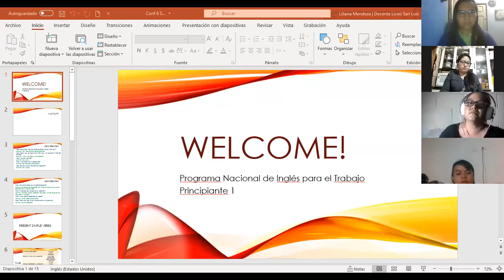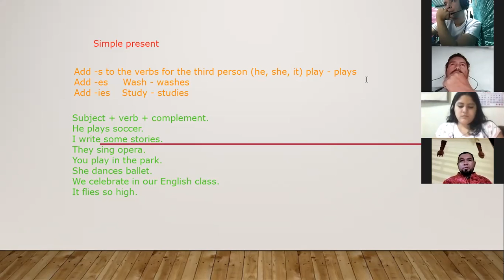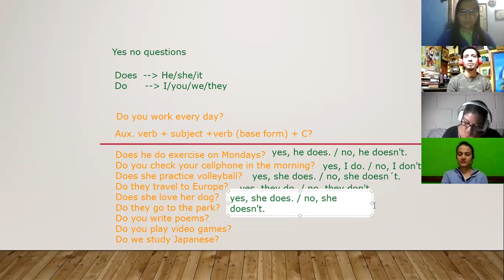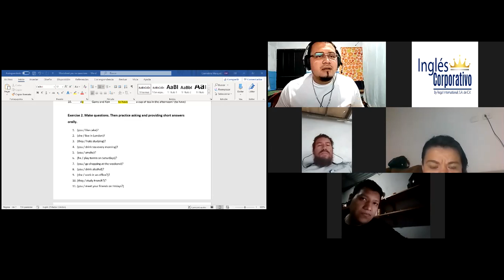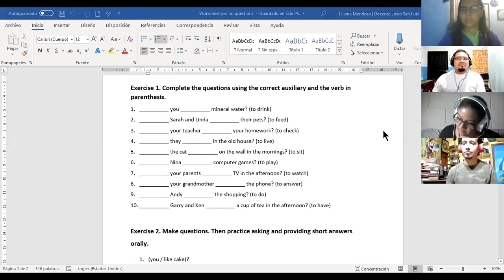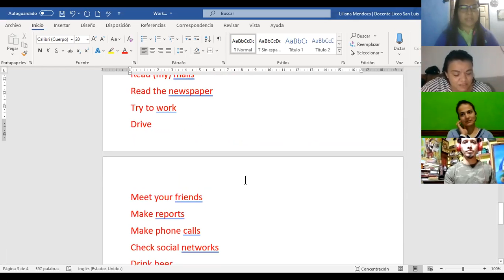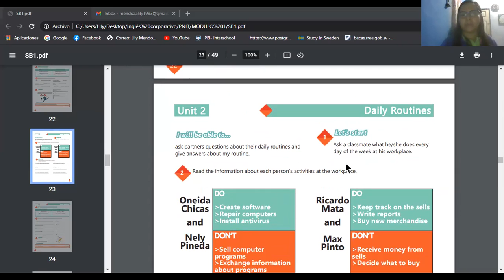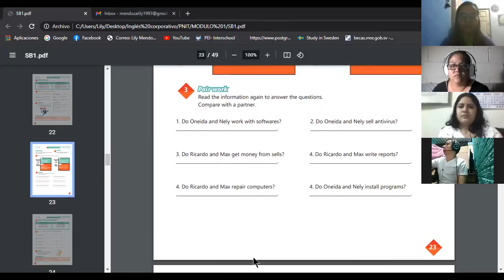Ingles Corporativo- Videoconferencia #7 Yes no questions and short answers